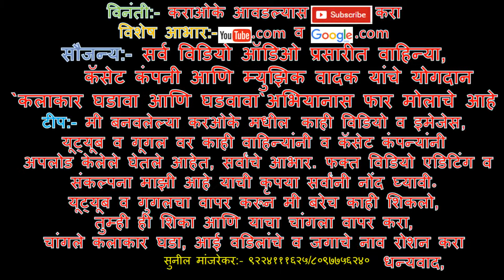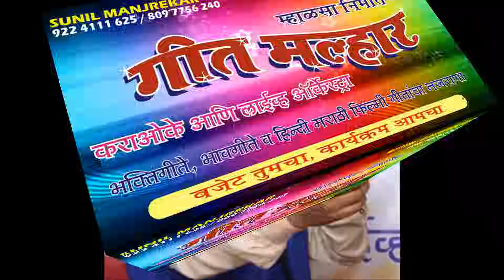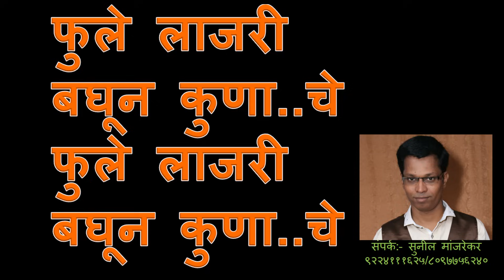YA JANMAVAR YA JAGNYAVAR MARATHI KARAOKE Edited by SUNIL MANJREKAR GEET MALLHAR KARAOKE ORCHESTRA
माणसाचा जन्म मिळणे हे आपले भाग्य आहे पण त्याहून एक चांगला कलाकार घडून जगणे  हे आपले सौभाग्य आहे, 'कलाकार घडावा आणि घडवावा अभियान.'
              या पूर्वी सर्वत्र हिन्दी तसेच इंग्लिश कराओके उपलब्ध होत होते पण मराठी का नाही? जर तुमच्या सर्वांचा पाठिंबा असेल तर, चांगला कलाकार घडावा आणि घडवावा या दृष्टीकोणातून,  मी मराठी कराओके जास्तीत जास्त अपलोड करण्याचा प्रयत्न करीत आहे, तरी आपल्या सर्वांचे सहकार्य मला असावे, जास्तीत जास्त कलाकारांनी subscribe करून मला पाठींबा ध्यावा ही विनंती,
               मी बनविलेल्या विडियो कराओके मधील काही विडियो व इमेजेस, यूट्यूब व गूगल वर काही वाहिन्यांनी व कॅसेटस कंपन्यांनी अपलोड केलेले घेतले आहेत, सर्वांचे आभार,  यूट्यूब व गूगलचा  वापर करून मी बरेच काही शिकलो, तुम्ही ही शिका आणि याचा चांगला वापर करा, चांगले कलाकर घडा आणि आपले तसेच आपल्या आई वडीलांचे व देशाचे नाव रोशन करा,
                माझ्या या अभियानाला यशस्वी करण्यामागे आपल्या सर्वांचे तसेच ऑडिओ विडियो प्रसारित वाहिन्या, प्रोड्यूसर कॅसेटस कंपनी आणि म्युझिक वादक, यूट्यूब व गूगल सर्वांचेच योगदान बहुमूल्य आहे,
             मी एक लहान कलाकार आहे, कॉम्प्युटर इंजीनियर आहे ते कोणाकडे  शिकलो नाही, गाणे तसेच एडिटिंग देखील कोठे शिकलो नाही, माझा स्वतःचा कोणताही स्टुडिओ नाही, मी एका लहानशा घरात रहातो जागा अपुरी असल्याने घरात छोटासा पोटमाळा  बनविलेला आहे त्या पोटमाळ्यावर मी ताटपणे बसूही शकत नाही अशा परिस्तितीत आपल्यासाठी  मी रात्री 3:00am -3:30am वाजेपर्यंत कराओके घडविण्याचे काम करीत असतो, ज्या वेळेस आपली अर्धी झोप झालेली असते, म्हणूनच माझे एकच ध्येय कलाकार घडा आणि घडवा.
                                                                                                धन्यवाद,
        विशेष आभार:-:- लहानपणीच वडील वारल्याने परिस्थिति बिकट होती शाळेत मिळणार्‍या पावावर दिवस काढावा लागायचा केंव्हा तो ही मिळत नसे अशा परिस्तितीत माझ्या चुलत वहिनीने मला तिच्या घरी नेले, मला लहाणाचे मोठे केले, शिक्षण दिले आणि तिच्यामुळेच मी घडलो अशा माझ्या वहिणीसाठी मी ईश्वरा जवळ एकच मागणे मागतो की माझ्या वाट्याचे सर्व सुख माझ्या वहिनीला लाभो आणि तिचे दुख: माझ्या वाट्याला येओ.